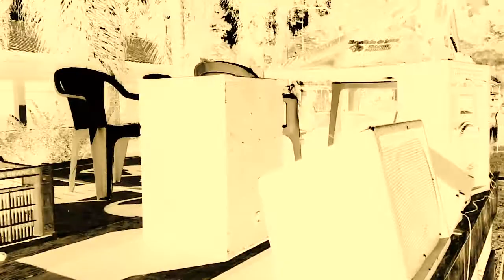LA RIVERIA - EU VIM DE LÁ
Artista: La Riveria

BANDA:
Luketa (voz)
Wil (guitarra)
Mario Porto (baixo)
Luis Matiello (bateria)

PRODUÇÃO COLABORATIVA:
Captação de audio ao vivo - Amarello Souñd
Captação e edição de imagens - Amarello Souñd
Fotografia - Luiza Leão